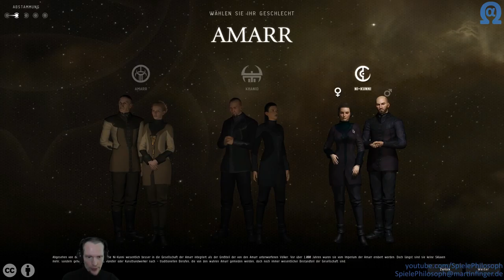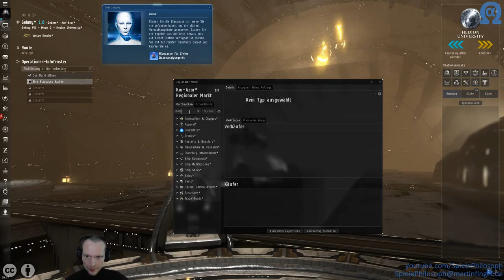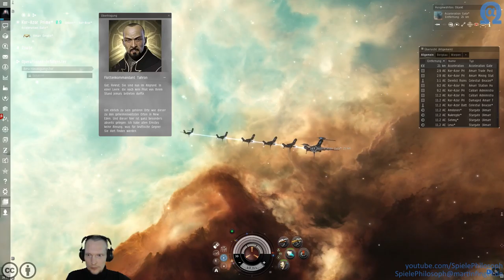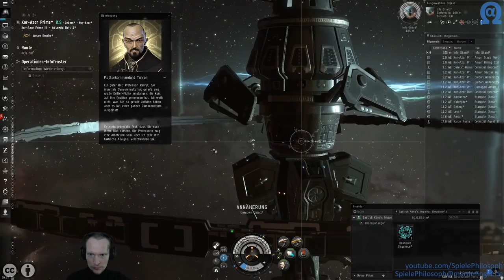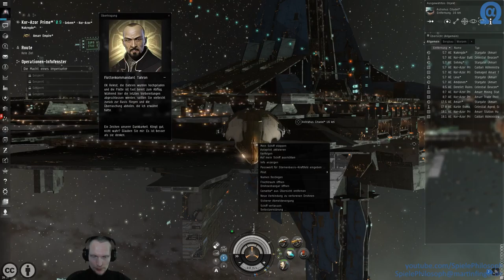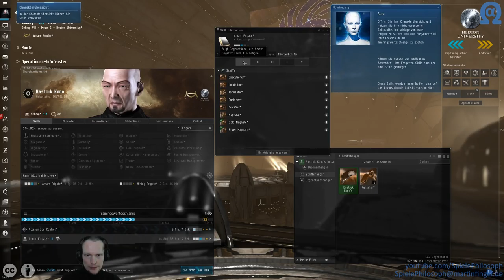Let's Play von EVE Online - Folge I - Kampf den Driftern.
Mit diesem Let's Play von "EVE Online" kehre ich in ein Universum zurück, in welchem ich zum ersten Mal vor elf Jahren eingetaucht bin. Mit dem neuen Charakter starte ich mit Euch gemeinsam noch einmal von Anfang an und die erst Einführungsmission hat mir schon sehr gut gefallen.

Inzwischen kann EVE Online ohne Gebühren gespielt werden. Auch wenn die Möglichkeiten mit einem Alpha Klon eingeschränkt sind, so ist ein Eintauchen in das EVE Universum auf jeden Fall möglich. Wer genügen ISK zusammenbringt, kann sich damit sogar PLEX kaufen und so Zugang zu 30 Tagen Omega Klon erspielen. Wenn Ihr Euch neu bei EVE Online registrieren wollt, dann bekommt Ihr über meinen Freundschaftslink zusätzlich 250.000 Skillpunkte zur Verfügung gestellt:

Im Falle, dass Ihr Euren Alpha Klon zu Omega aufwertet, habe ich die Möglichkeit für meinen Account 30 Tage Omega Klon oder ggf. PLEX zu erhalten.